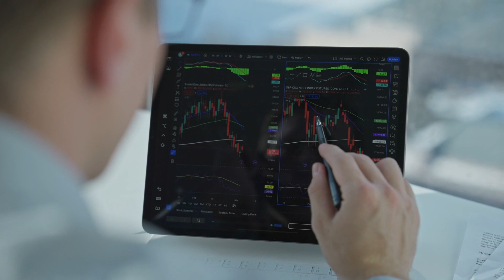Team building retreat [Royalty-Free Music. Free Download at strk.in/0xLISQ]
This video theme aligns well with the soundtrack because it has a corporate and motivational tone, with themes of teamwork and growth.

00:00:00 Woman Freelancer
00:00:25 Blonde Businesswoman Portraits
00:00:50 Businessman in Privat Plane
00:01:15 Co-working Environment
00:01:40 Mastering the Market
00:02:05 Woman Working from a Camper Van on the Coast